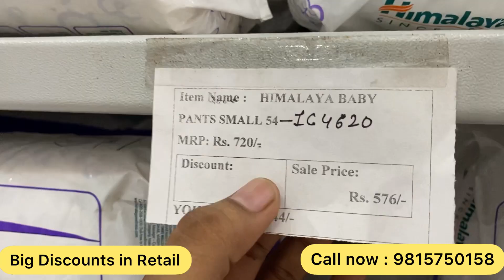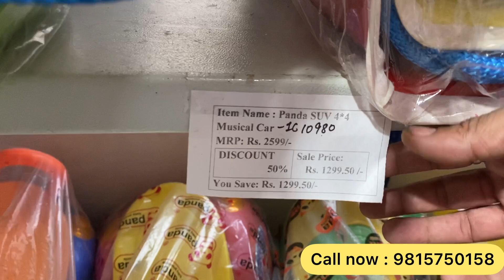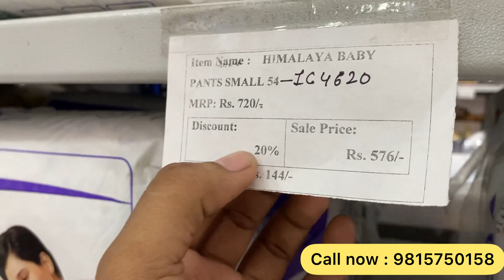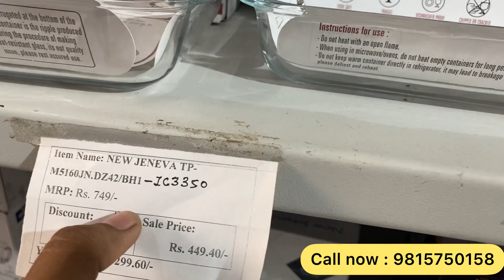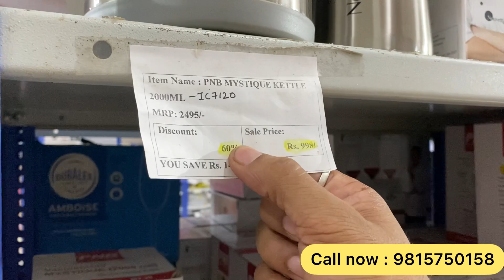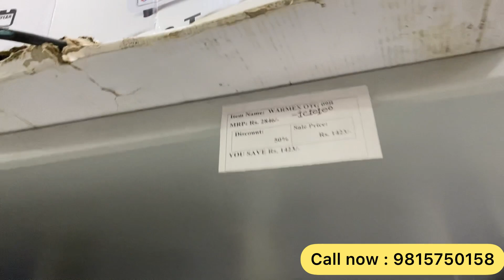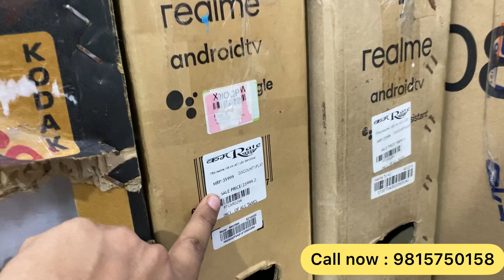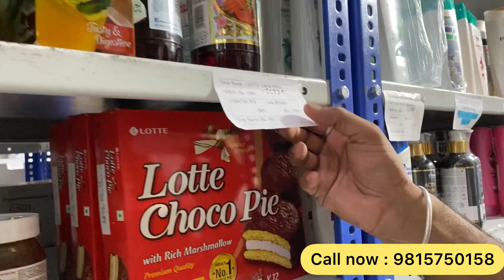50-80% Discount on every product in retail || Fresh Lot items || FMCG products|| Kam Rate mohali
Biggest Discount in this video upto 85% || Lot items || kam rate mohali chandigarh  FMCG products kam rate mohali || small business idea
orginal cosmetics in lot
Cash on delivery
Cosmetics wholesale market in Mohali punjab
Original branded cosmetic wholesale market in india,

Kam Rate

1250, Sector 82,

JLPL Industrial Area, Mohali, Punjab 160055

Topic covered

Kam rate mohali
kam rate chandigarh
kam rate wearhouse mohali
lot items
FMCG products
FMCG direct Importer
discount on FMCG products
small business idea
Fmcg products
fmcg
fmcg business
fmcg full form
what is fmcg
Kam rate retail
Discounts on retail products
Second sale electronics
fmcg marketing
fmcg industry
fmcg company
Mohali discount shop
Fmcg products retailers
fmcg companies
fmcg marketing strategy
fmcg sector
fmcg jobs